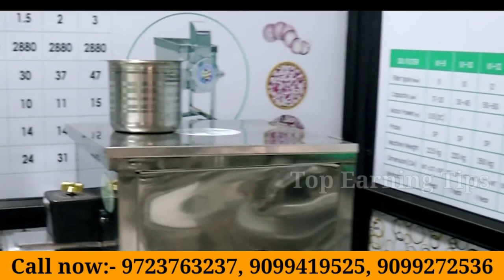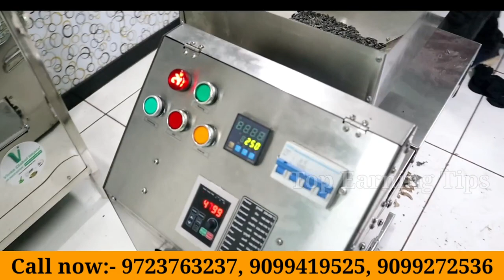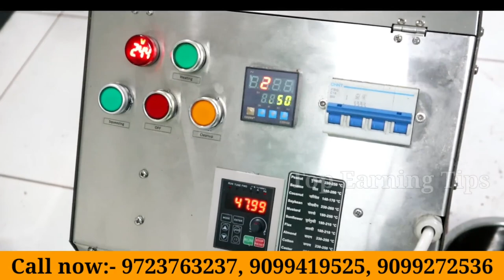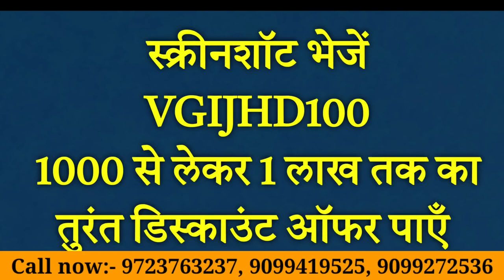सीधे कंपनी से 12,500 से चालू, देखें कैसे? शानदार किसान बिजनेस: जीरो इन्वेस्टमेंट से लाखों कमाएं!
शानदार किसान बिजनेस: जीरो इन्वेस्टमेंट से लाखों कमाएं! सीधे कंपनी से 12,500 से चालू, देखें कैसे?"

नए युग में अपने व्यापार को क्रांति दें: एक शानदार मशीन के साथ Cold Press तेल मिल शुरुआत | OilMill VivanGlobalImpex"
In this video, we'll be taking a look at how नए युग में अपने व्यापार को क्रांति दें: एक शानदार मशीन के साथ Cold Press तेल मिल शुरुआत | oilmill works. नए युग मे

**Description:**
"🔴 दोस्तों, हमारे नए वीडियो में देखें कैसे हम नई ऊंचाईयों की ओर बढ़ रहे हैं! इसमें हम एक शानदार मशीन के साथ Cold Press तेल मिल की शुरुआत कैसे कर रहे हैं।

**🔧 अद्भुत मशीन की विशेषताएं**
**💼 व्यावसायिक उपयोग के लिए उपयुक्त**
**💰 विशेष प्राइसिंग डील्स @vivanglobalimpex

📌 **व्यापार को क्रांति दें एक शानदार मशीन के साथ Cold Press तेल मिल शुरुआत @vivanglobalimpex oilmill**
**तेल मिल शुरू करें एक अद्भुत मशीन के साथ | Cold press oil mill | Oil mill machine price**